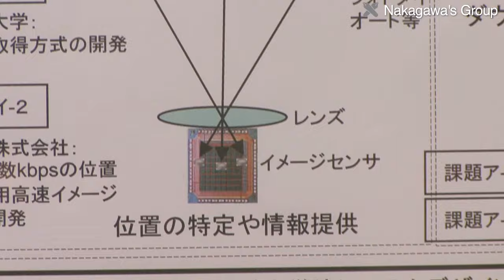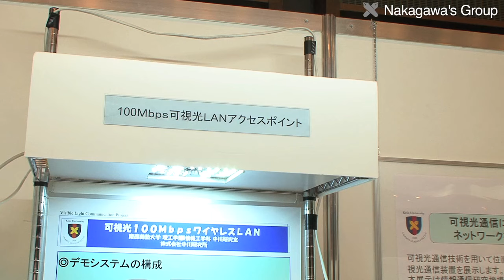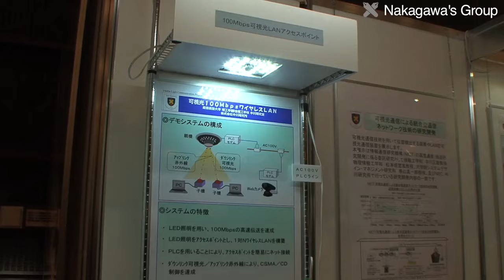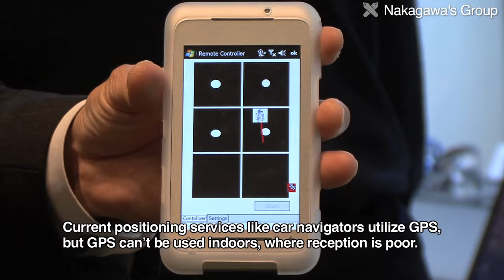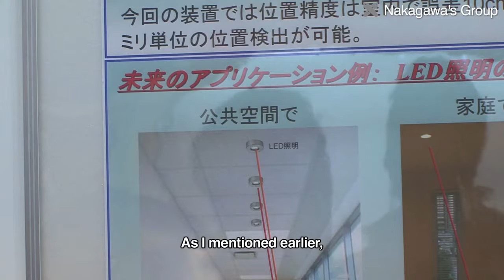Visible light communication system : Nakagawa Group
The Nakagawa Laboratory is researching communication using visible light, an everyday phenomenon all around us.

The Nakagawa Lab is a world pioneer in visible light communication. Professor Nakagawa and Professor Haruyama serve as Honorary Chairman and Chairman of the Visible Light Communication Consortium. Along with many businesses, the Consortium is working to standardize visible light communication.

At Keio Techno-Mall in December 2009, there were demos of visible light communication, and the latest research results were presented.

Q. Regarding the specifics of our research, the idea is to use the light you can see from LED lighting, traffic signals, and signs to send information. If that becomes possible, then because LED lighting is used in lots of places, people would be able to use a ubiquitous network.

In one of the demos at Keio Techno-Mall, a robot was controlled using visible light communication. Position data is sent using visible light to control the robot, which has an image sensor as well as a light sensor. The robot can determine its own position, based on data about the position of the light source.

Q. In this demo, the scenario is that these sensors are attached to a wheelchair, and position data is received from the LED lighting in a hospital, to guide the patient to a doctor.

In the Nakagawa Lab, another example of visible light communication is a demo wireless LAN system that uses visible light to achieve a speed of 100 Mbps. If such systems can be implemented, theyll enable data communication in places where radio signals cant be used, such as trains, airplanes, and hospitals.

Q. A feature of this demo is that it uses a new technology: theres a mirror in front of the receiver on the device side, and the mirror is accurately pointed at the light source. If you block the light with your hand, the mirror searches for a light source. If you take your hand away, the mirror finds the light source, and it stabilizes.

Q. Regarding these three demos, in the first one, weve tried to improve the image sensor so the signal can be transmitted at a higher data rate. By improving the signal processing circuit of an image sensor which are widely used in digital cameras, its possible to receive at 1 Mbps, and to receive not only position data from visible light, but video and audio content as well. In other words, a single device can be used to receive both video and audio content, and position data to show where the content is coming from.

Q. We think the killer app for visible light communication will be positioning services, to tell the user where they are. Current positioning services like car navigators utilize GPS, but GPS cant be used indoors, where reception is poor. So, the idea is to use indoor LED lighting to enable navigation indoors. As I mentioned earlier, I think this system could be used to help patients find their way around hospitals and to control robots.